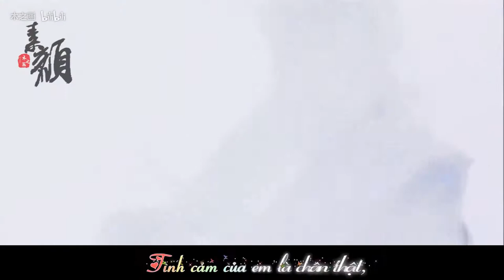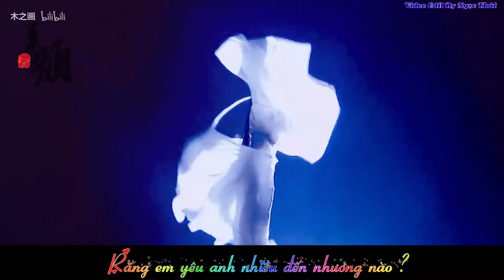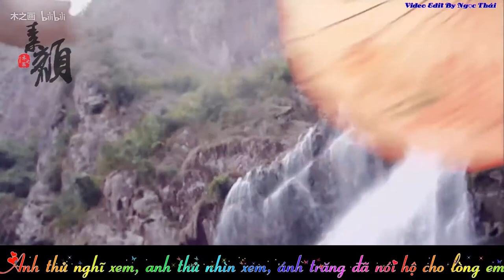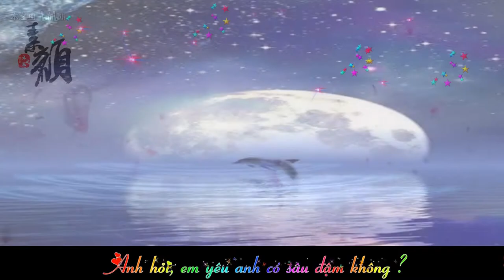Ánh Trăng Nói hộ lòng em 月亮代表我的心 DJ (Lưu Diệc Phi - Liu Yi Fei -刘亦菲) The Moon Represents My Heart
Lyrics lời việt

Này người yêu hỡi!
Xin đừng quay bước
Vì em đã trót yêu anh.
Tiếng yêu đầu ngại ngùng,
Dẫu ân tình ngàn trùng
Muôn bể dâu em nào biết đâu
Ân tình em đó.
Ngàn năm như ánh trăng tan.
Vẫn muôn đời dịu dàng
Vẫn muôn đời nồng nàn
Tha thiết yêu dù tình yêu trái ngang

ĐK:
Ái ân như bọt sóng trào
Tan vỡ mau bước chân sỏi đá
Trái tim em bờ cát mềm,
Bàn chân ai vội vàng in dấu quên
Thuyền tình xa bến mê đời hoang phế
Chờ theo muôn ánh trăng tan

Những đêm về lạnh lùng
Gió mưa nào ngại ngùng,
Hoen mắt em đường khuya trăng lẻ loi

Này xuân đã đến!
Xin đừng đi tiếp
Vì ta đã trót yêu xuân
Tiếng pháo đầu rộn ràng
Dẫu cách xa nghìn trùng
Muôn khổ đau đều tìm đến nhau
Xuân tình rực rở
Ngàn năm như cánh én bay
Vẫn muôn đời nhẹ nhàng
Vẫn muôn đời bồng bềnh
Tha thiết xuân dù cho bao đắng cay

ĐK:
Tiết xuân như bọt sóng trào
Tan vỡ mau khi qua ngày tháng
Xuân tình lại đến cuộc đời sung sướng
Chờ theo muôn tiết xuân sang
Những xuân về rộn ràng
Ánh nắng mai ngại ngùng
Soi mắt em đường xuân quá ngây thơ
lyrics 月亮代表我的心

Ni wen wo ai ni you duo shen
Wo ai ni you ji fen
Wo di qing ye zhen, wo di ai ue zhen
Yue liang dai biao wo de xin
Wo di qing bu yi,
Wo de ai bu bian
Qing qing de yi ge wen
Yi jing da dong wo de xin
Shen shen de yi duan qing
Jiao wo si niandao ru jin
Ni qu xiang yi xiang,
Ni qu kan yi kan
Jiao wo…
Mọi vấn đề xin các bạn vui lòng Email cho mình theo địa chỉ :